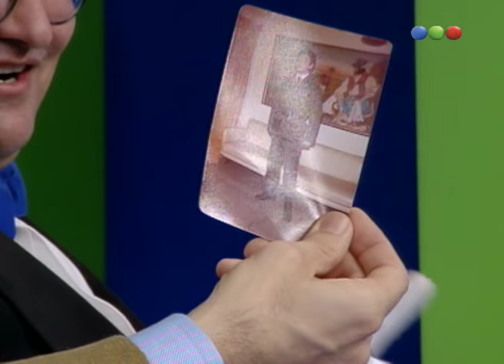El Show del Chiste - VIDEOMATCH 99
Hoy Marcelo Tinelli recibe en el estudio del Show de Videomatch a uno de sus grandes contadores de chistes, en la piel de su personaje.
Ahora:El Show del Chiste -